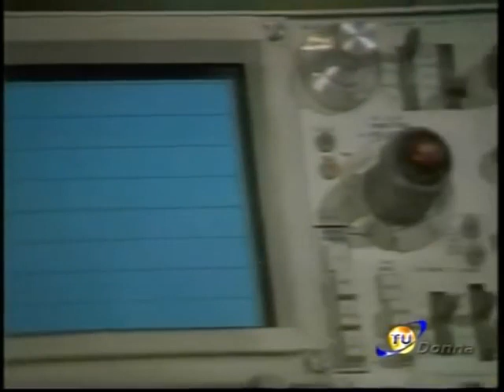Leonela - Capitulo 050 italiano